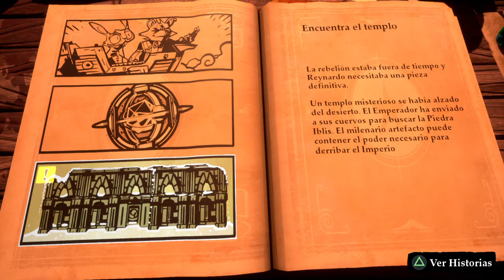Stories:The Path of Destinies-Part 7-That Backfire!!